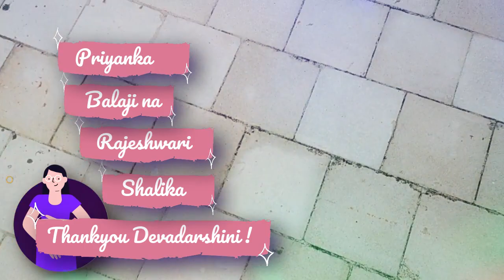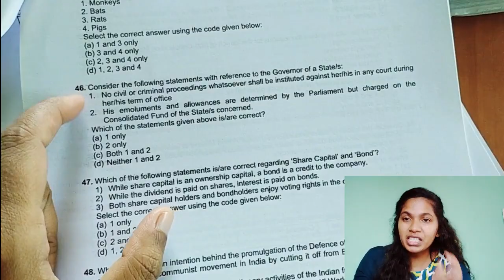Day 3 : Big Monday Strategy | Life Of UPSC Aspirants | Beginners | Sujinitha Prelims 2021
Hello, Hi ! This is Sujinitha.
I'm here to offer my experience, ideas, and notes from my UPSC preparation.
& Also am Recording the last 100 Days of My UPSC 2021 Routine.

Day 3 : Mondays Importance for UPSC Aspirants, How to Read to get more Marks ?